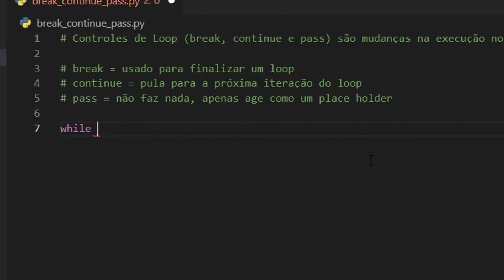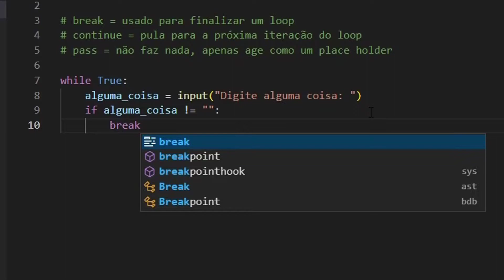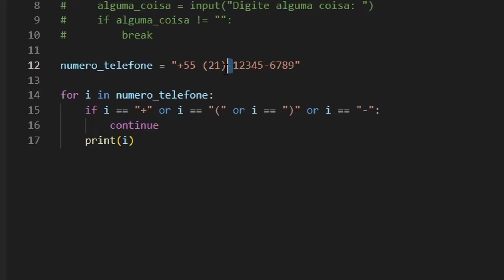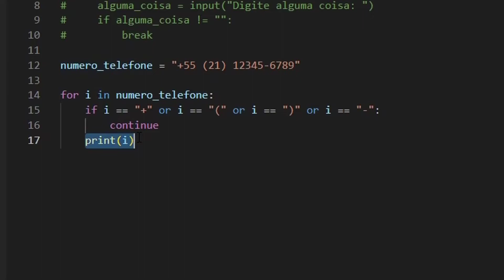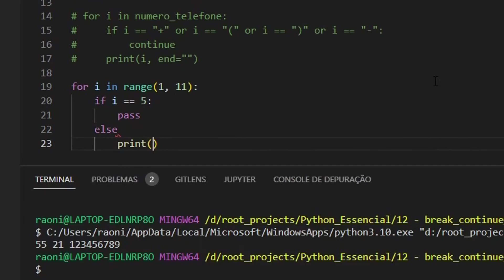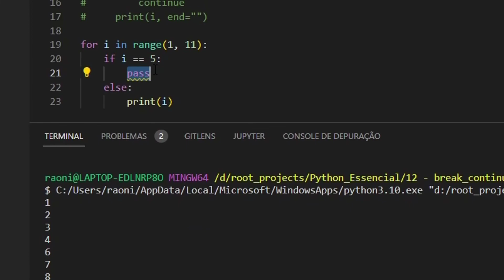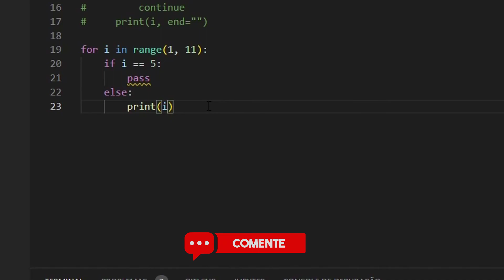12 - Break, Continue e Pass - Python Essencial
Seja bem-vindo ao Brazilian Dev. O canal do desenvolvedor brasileiro.

Qualquer dúvida ou sugestão escrevam nos comentários.